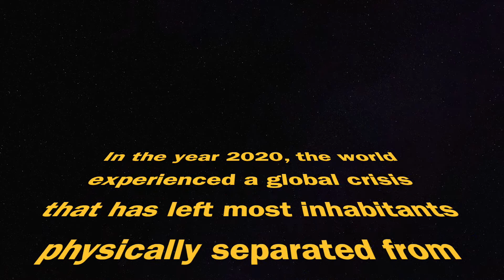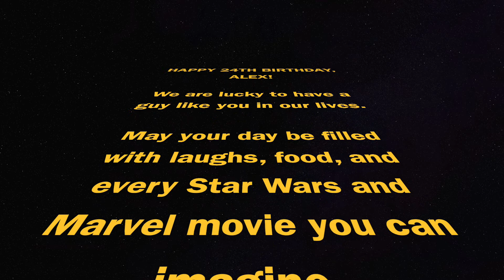Alex Tuch 24th Birthday Video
Happy Birthday, Alex! Go Knights Go!